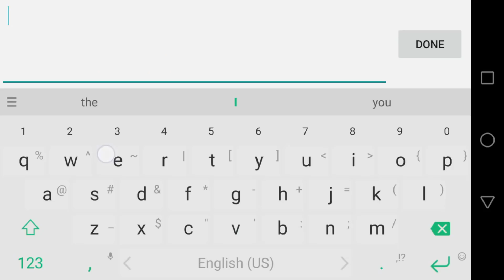[ROV] ผมเจอหละครับ คนที่เล่น Nakroth โหดกว่ากิตงาย!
ถ้าดูจนจบคลิปจะรู้เลยว่า ทุกก้าวที่แม่งเดินไปมา คำนวณไว้หมดแล้ว เข้าได้ออกได้ตลอดเวลา...